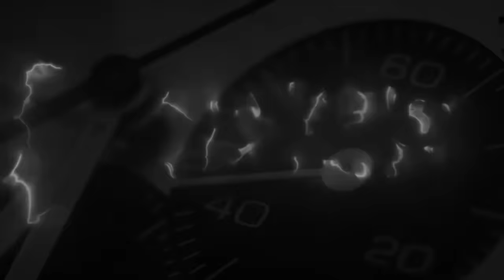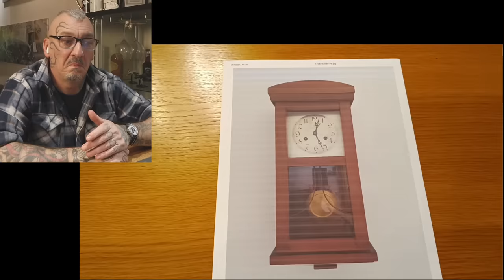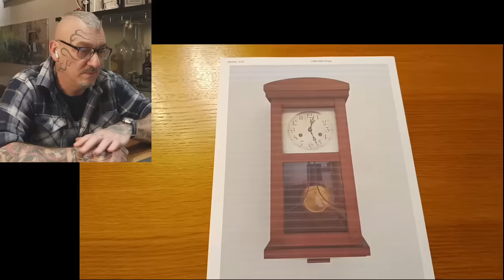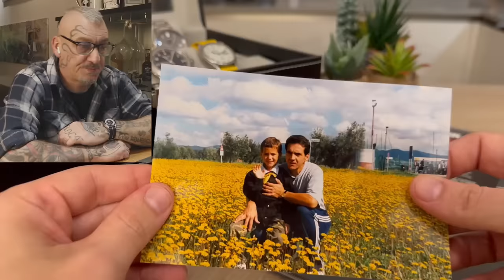In 6 mesi si compra 12 orologi...